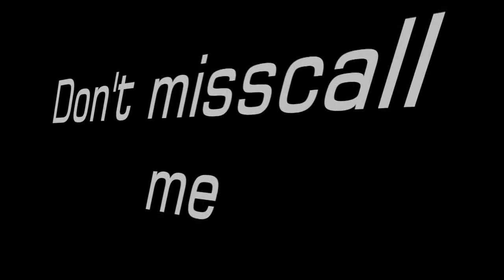Prince rony by muradpur chandina comilla